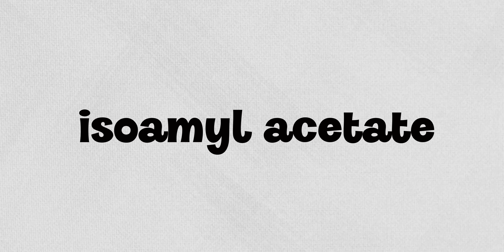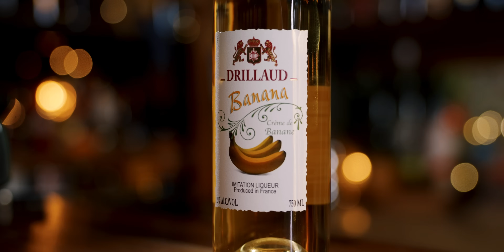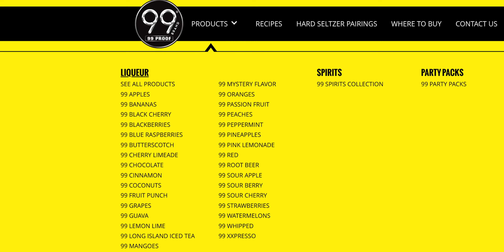Don't make the mistake of buying the wrong Banana Liqueur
In this video, I'll taste my way through 4 different Banana Liqueurs with a bonus from the Tropical Standard book. While there are many more out there in addition to these 4, these are by far the most common and available near me and that might not be the case for you. Most modern recipes will call for Giffard or Tempus Fugit.

*Giffard Banane Du Bresil Liqueur*
$33-$35: Simply the best. It has a nice ripe banana flavor without being overripe.

*Tempus Fugit Crème de Banane Liqueur*
$35-$40: It's very good and will sub in for any banana liqueur, but I still prefer the Giffard and it's not that close.

Drillaud Banana Liqueur
$20: If you like the taste of pure artificial banana, this one is for you!

*99 Bananas*
$10: Might be better than the Drillaud, but still not a comparable substitute for the Giffard or Tempus Fugit. Probably some of the best value for pure ABV for any liqueur or spirit

_Recipes at the bottom of this description_

🛒 *All of the tools, books, gear, and ingredients I use:*

📃 *Episode Chapters* 📃
00:00 Introduction
00:57 Why does banana taste so banana?
03:38 Giffard
04:55 Tempus Fugit
06:53 Drillaud
08:17 99 Bananas
09:42 Banana Bunch
11:11 Conclusion